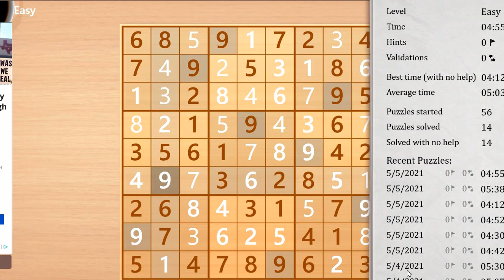Sudoku Puzzle Practice Solving Easy Level #11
Hi! Mabuhay! Kumusta Ka? Thank you for checking in elearningph!

🔴 NEW HERE?
This is an educational channel to learn about the Philippines! Culture, history, language, places and its people!

🔴URGENT: YouTube won’t show you NEW videos UNLESS you

" If you want to be happy do not dwell in the past, do not worry about the future, focus on living fully in the present. "